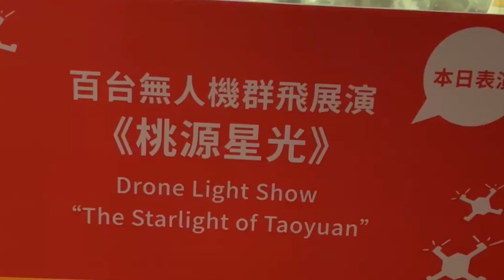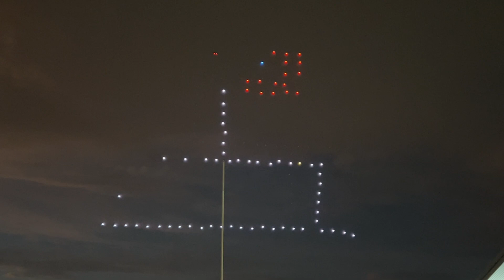Drone Light Show 百台無人機